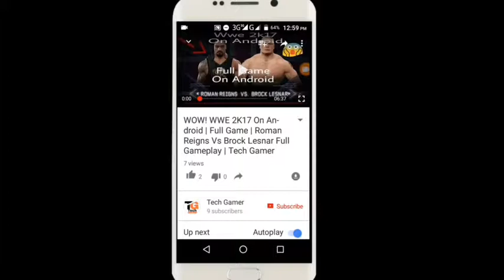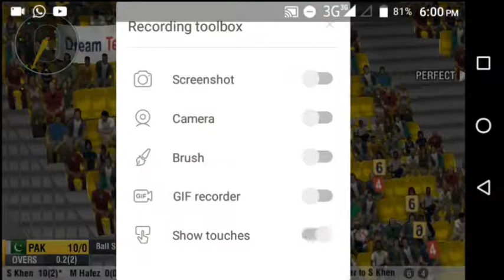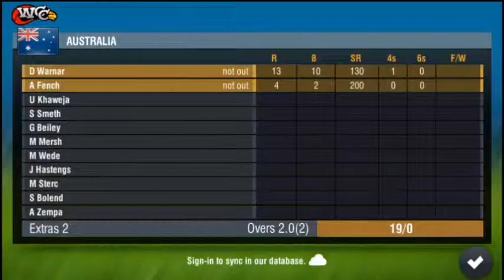World Cricket Championship 2 - Blitz Tournament Gameplay In Android | Tech Gamer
Tech Gamer
TechGamer